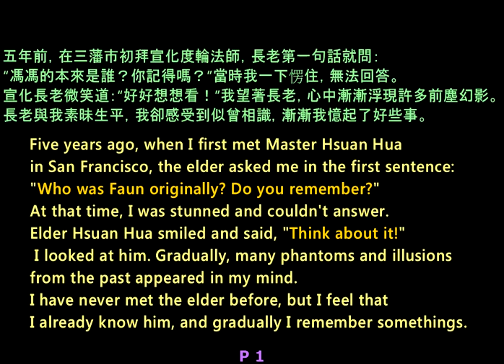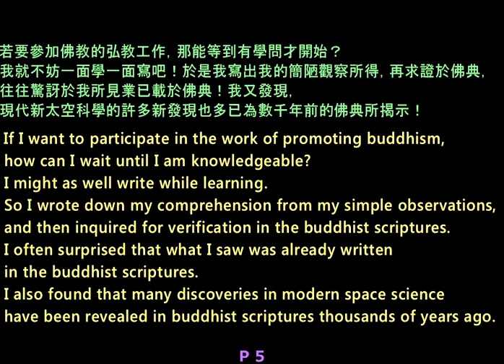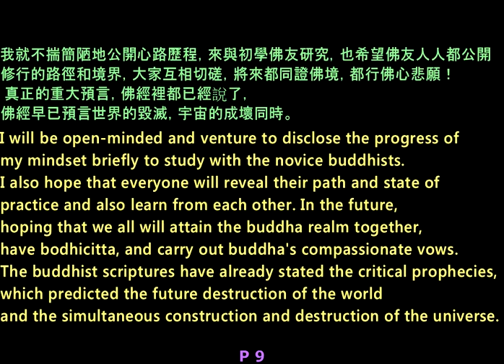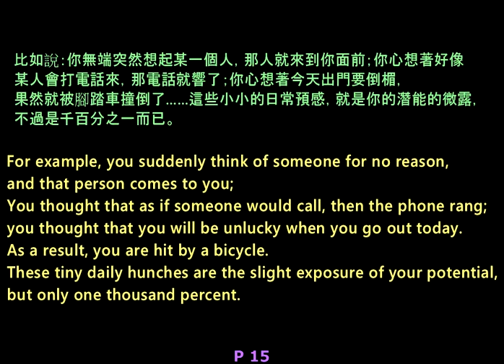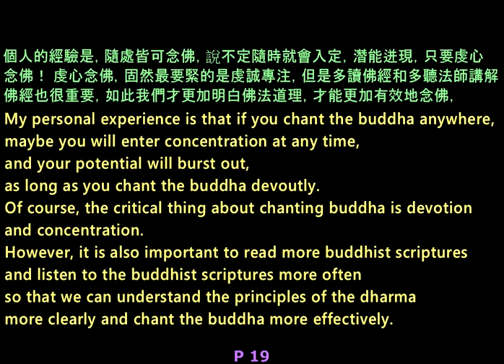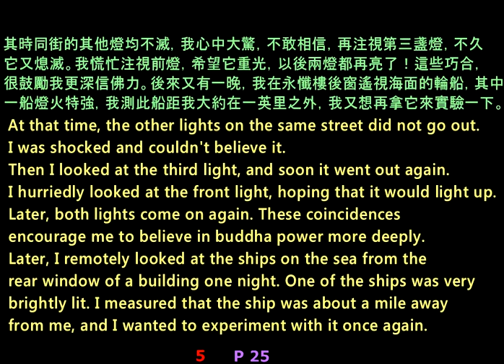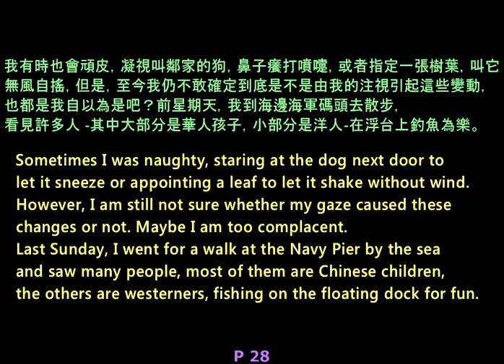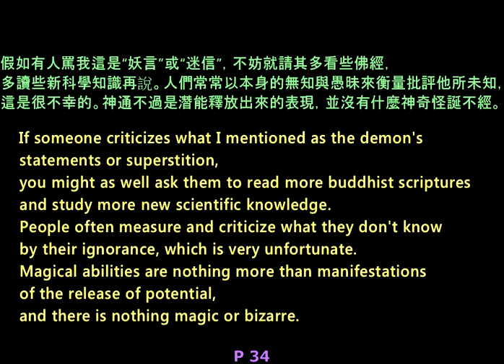Mind Power and Buddha Chanting 心力與念佛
(Subtitles in Chinese and English)  These story series are written by Chinese legendary writer Peter Faun(馮馮, 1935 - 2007 AD), who is renowned for his celestial(the 3rd) eyes in Chinese Buddhism society.